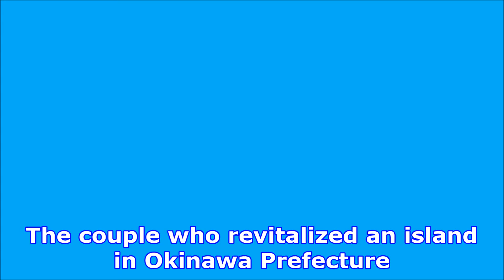【旅エイター ★2153】Yufujima Island [Travels of Scenic Japan by Tabiator]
The couple who revitalized an island in Okinawa Prefecture. The only way to reach Yufujima from Iriomote Island is on a water buffalo car.